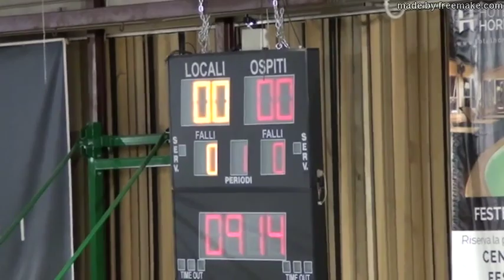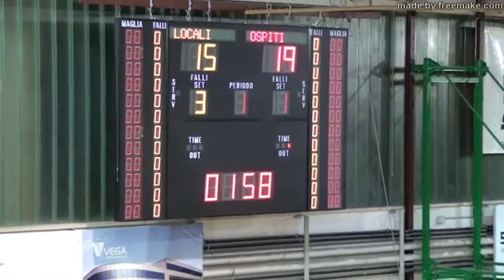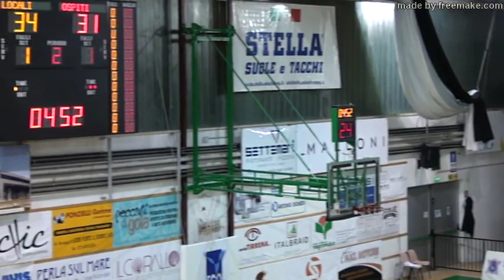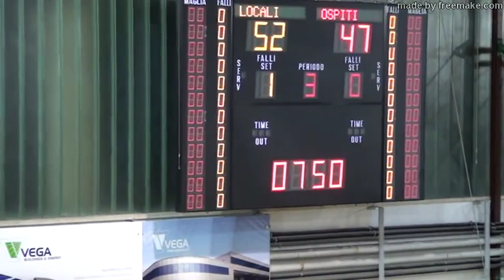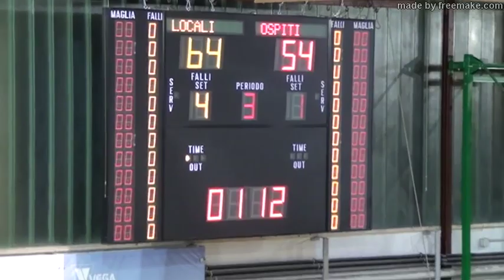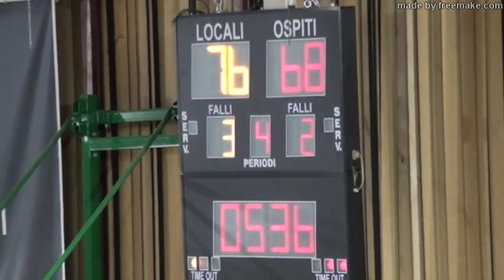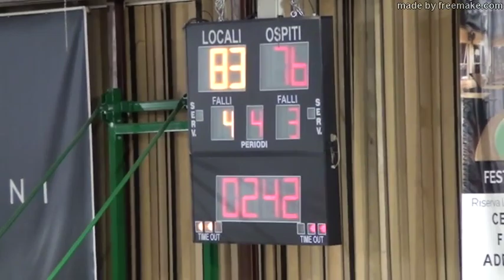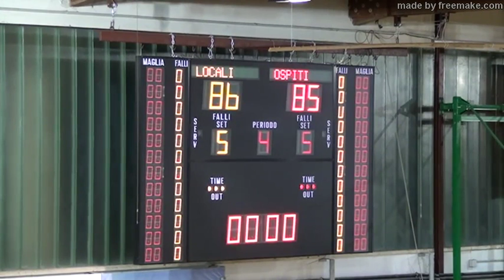LNP Serie B 2018 19 Girone C Porto Sant'Elpidio vs Pescara